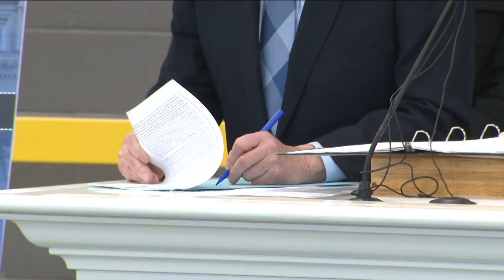Govovner Brad Little signs bill to cut unemployment insurance for businesses by 20 percent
House Bill 428 will slightly lower the amount of money the state plans to set aside for its unemployment insurance fund.